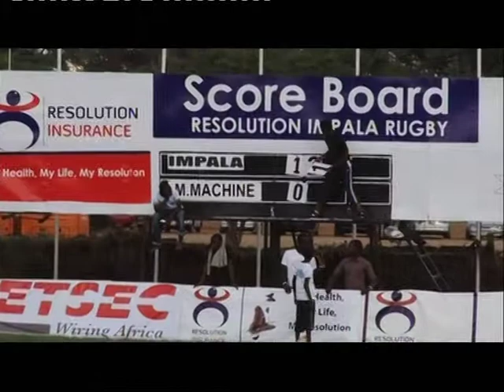Impala Vs Mean Machine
This are videos from the impalarugby.com